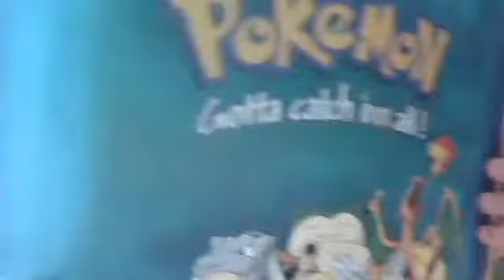the crasy grils and there dog